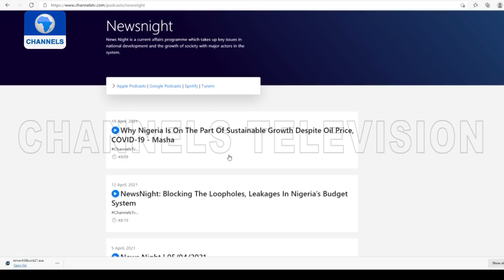FULL VIDEO: Why Subsidy Removal Without Changing Forex Policy Will Not Work - Kalu